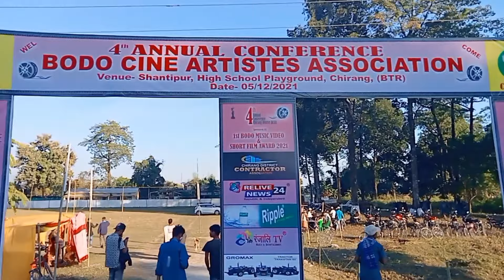Bibek Actor Arw Monalisa Actreesjwng BCAA Programao